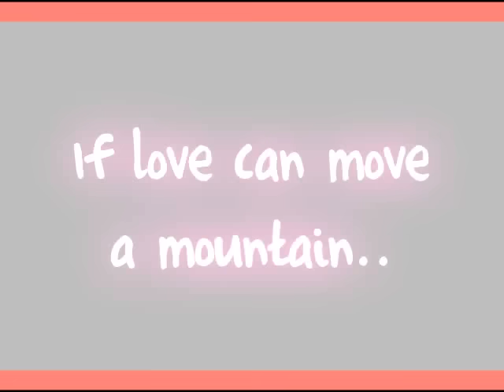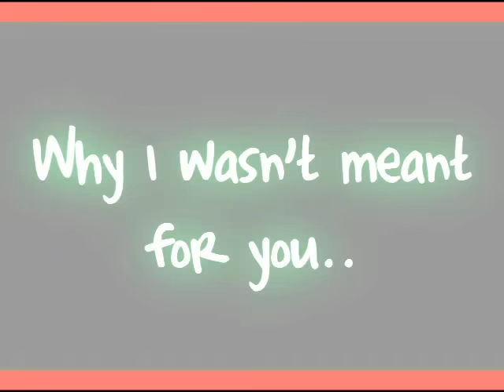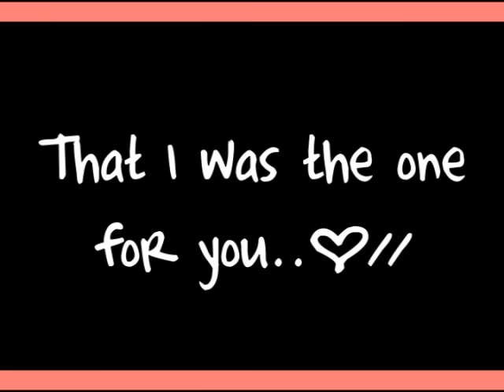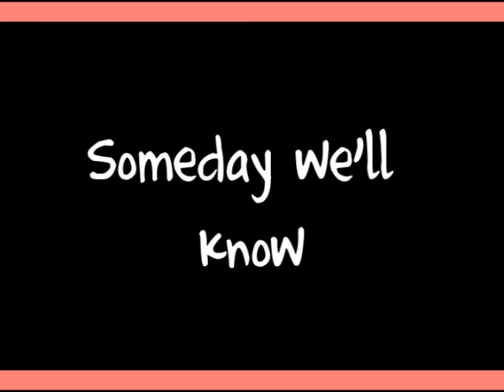Someday We'll Know - Lyrics (Mandy Moore ft. Jonathan Foreman)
Mandy Moore feat. Jonathan Foreman
A Walk To Remember.
love this song ♥
the font is called:
complete in him(:
hope you love this vid
-dymiee